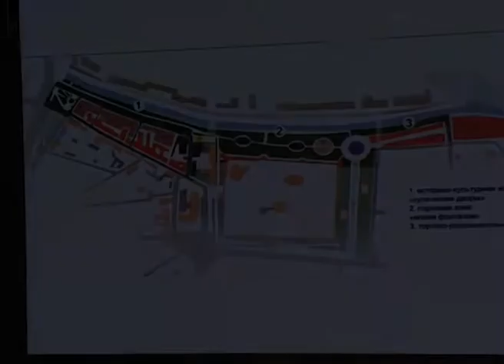Градостроительно-земельный совет 24 сентября